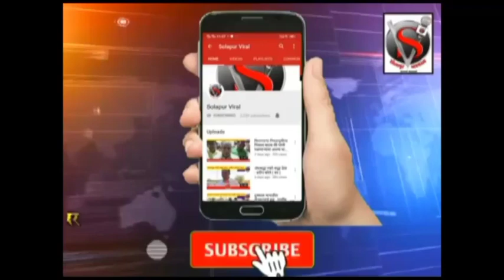सोलापूर - पोलीस निरीक्षकाचे पोलीस अधिक्षकांबद्दल अजब वक्तव्य